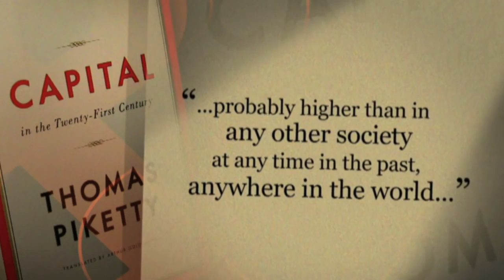Jill Stein on the Economy: We Need a Green New Deal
Americans are fed up with the rigged economic system. We can fix it with a Green New Deal to create living-wage jobs for everyone who needs work. and help us build an America that works for all of us!